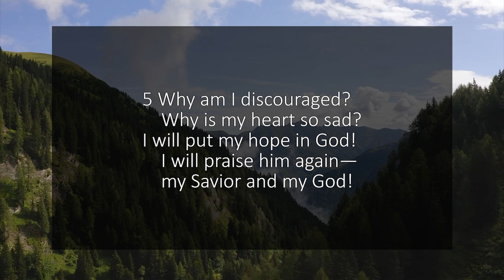A reading of Psalm 43 with text from the New Living Translation